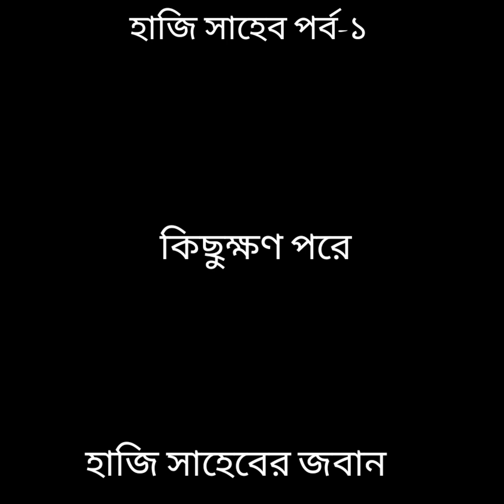হাজী সাহেবের জবান